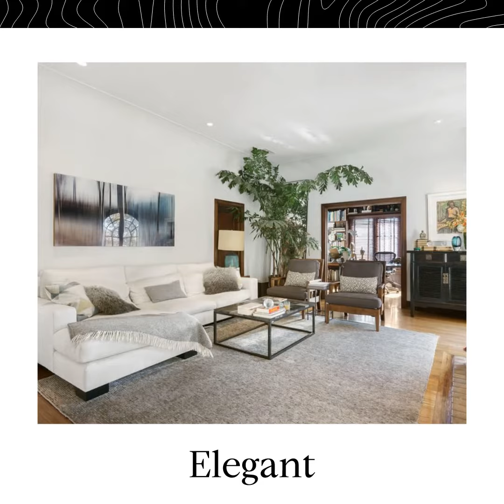116 South Mansfield Avenue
Truly an architectural gem, this exquisite and classic Spanish duplex is located on a picturesque, tree-lined street in historic Hancock Park. Two expansive and thoughtfully remodeled 3BR / 2BA units with additional bonus, formal dining, and laundry rooms. Original hardwood floors run throughout spacious, sun-filled living areas, the perfect compliment to each home's stately fireplace. Oversized arched windows, custom built-ins, and endless charming details throughout that are sure to attract the most sophisticated city dwellers. Light and bright gourmet kitchens (top-notch Wolf appliances in downstairs home) perfect for budding chefs. Generous bedrooms with modern bathrooms. Beautifully landscaped, private and shaded outdoor dining/lounge area is perfect for entertaining guests, just off the motor court and four-car garage. Discover endless shops and eateries on La Brea Ave, just two blocks from your front door.